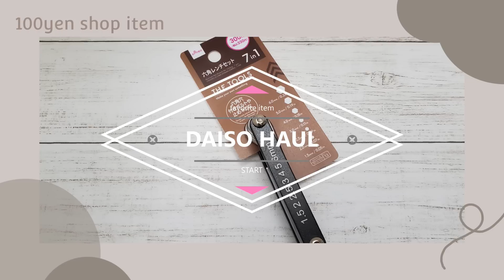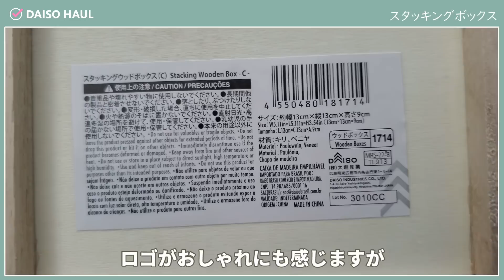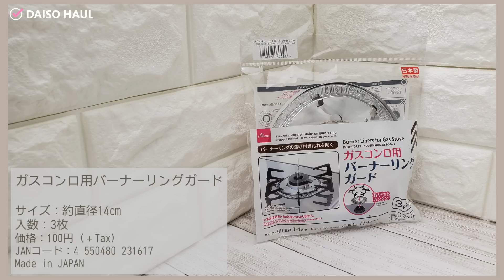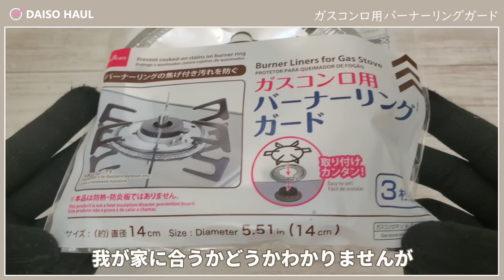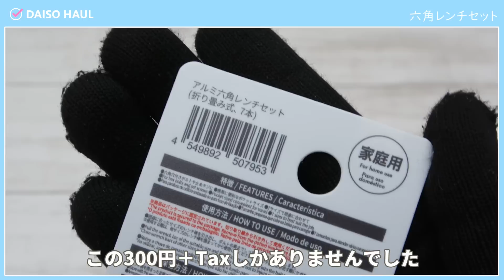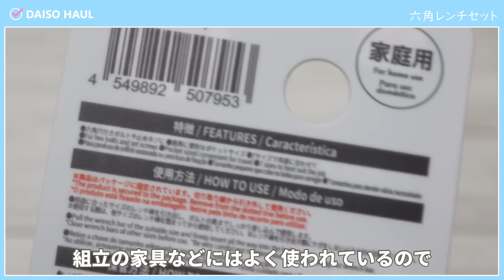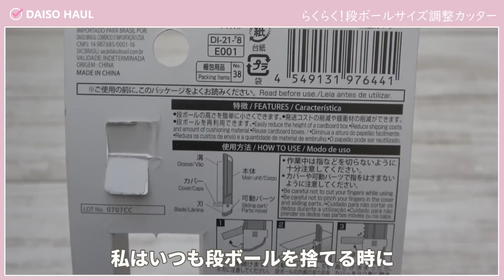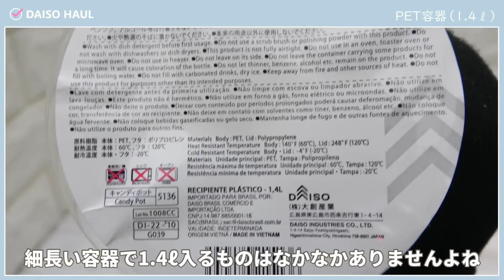【100均・ダイソー購入品】新しい木製コンテナ見つけました！他に新商品もたくさんご紹介！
ダイソーで新商品を何点か購入！

00:27 スタッキングウッドボックス
03:47 ガスコンロ用バーナーリングガード
06:23 六角レンチセット
08:48 段ボールサイズ調整カッター
11:18 PET容器（1.4ℓ）

★コロナはまだまだ落ち着かないですが